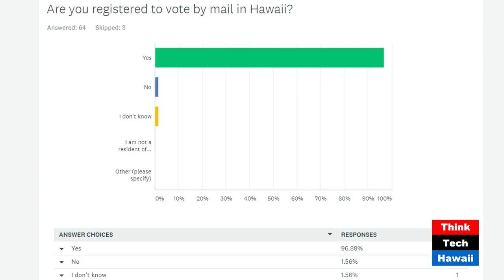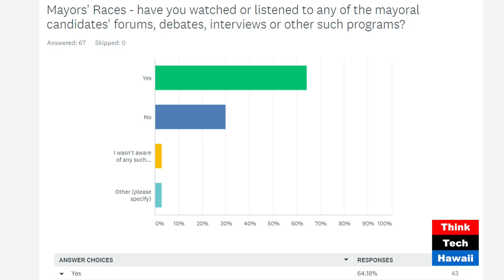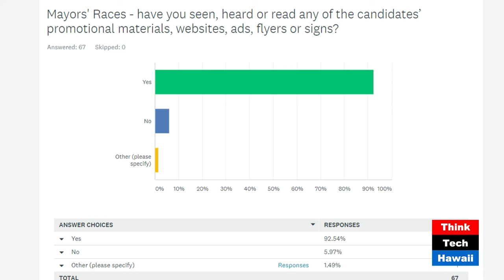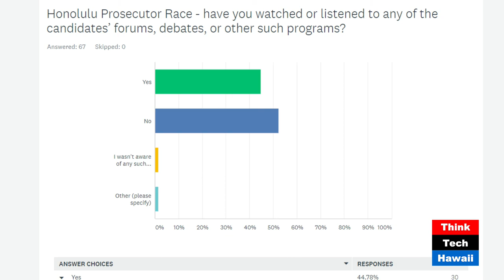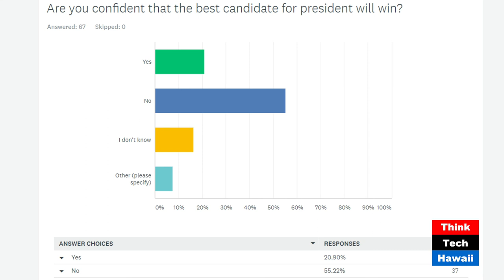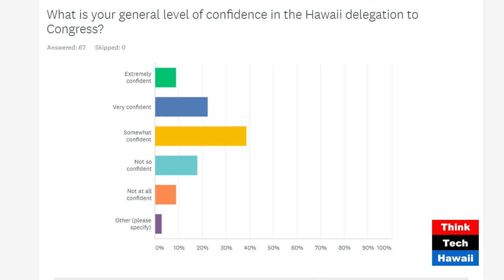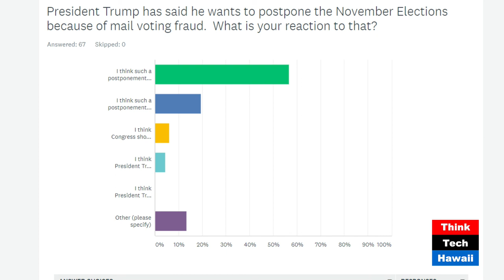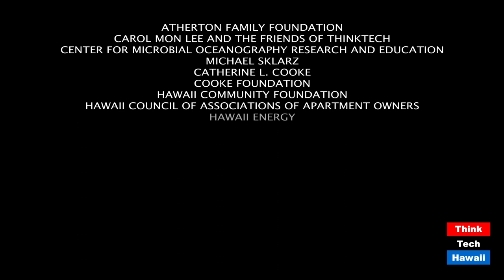The ThinkTech Survey on Elections during Covid (Community Matters)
What does it teach us? The host for this episode is Jay Fidell.  The guest for this episode is Katharine Nohr.

Katharine Nohr and Jay Fidell will discuss the ThinkTech Survey on elections and voting during Covid, the questions in the survey, and the answers to those questions to date, and what they can teach us about the views of the public on elections and covid.